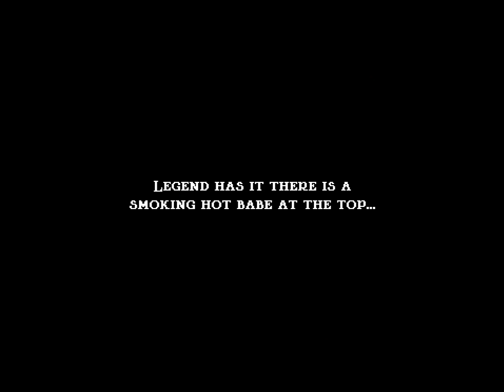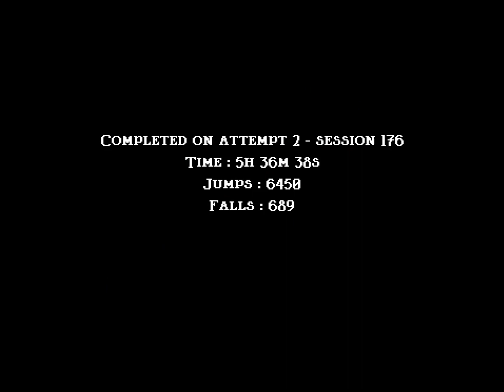Jump King 3.2 #11